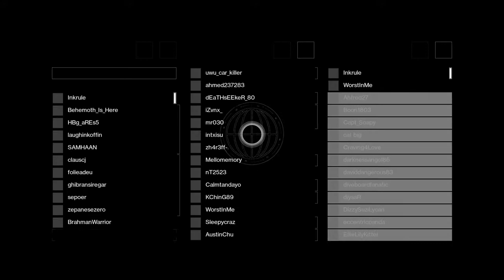Destiny 2_20190829015039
Destiny 2